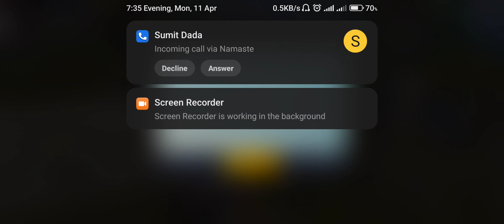23 April 2022(2)